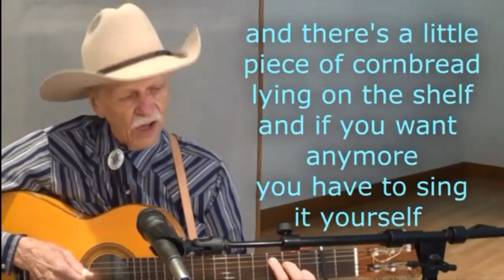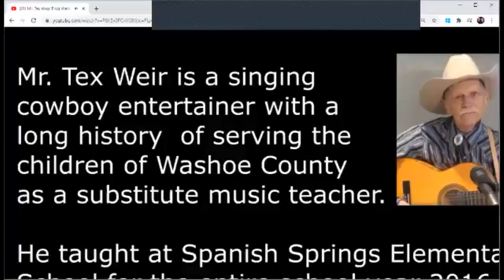Music DL - 3rd grade - Sept 2020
Mr. Reynolds teaches music to 3rd grade.